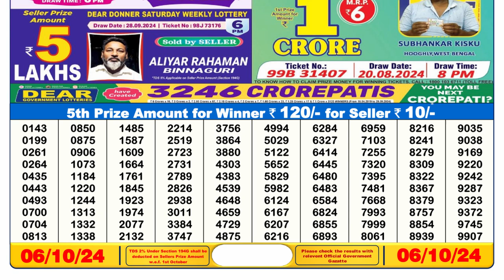SIKKIM LOTTERY SAMBAD 6PM TODAY RESULT 06.10.2024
SIKKIM DEAR Lottery Result 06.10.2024